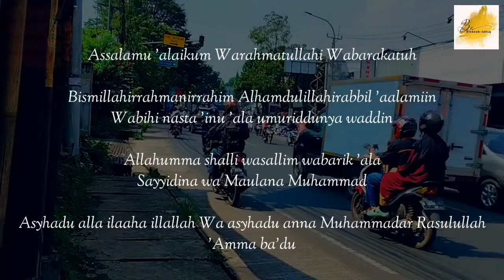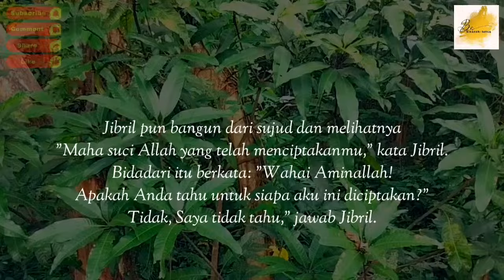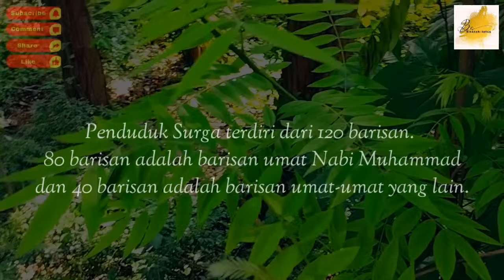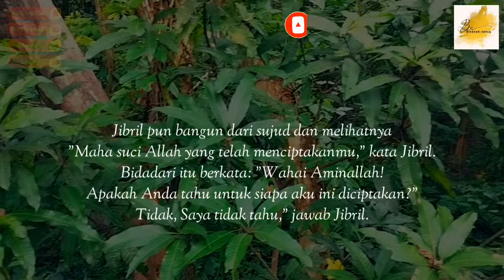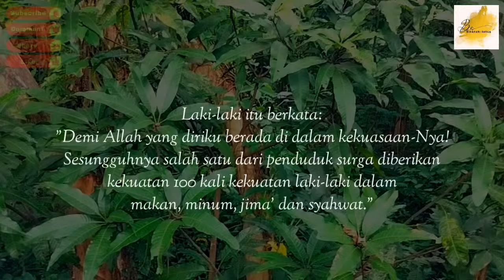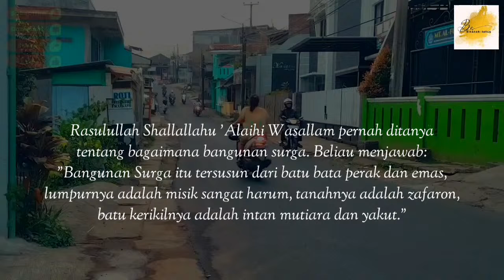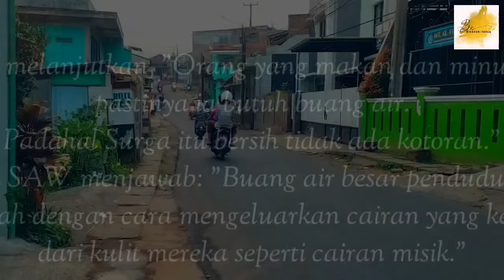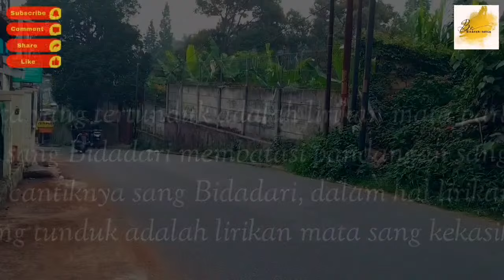Kisah Bidadari Surga Bertemu Malaikat Jibril | Kisah Islami Penuh Hikmah | Kisah Teladan Nabi